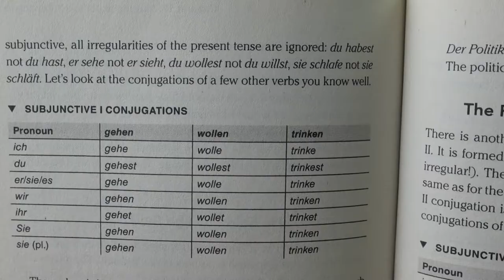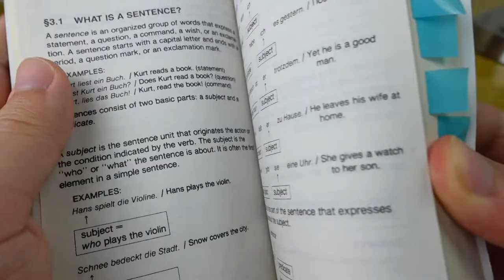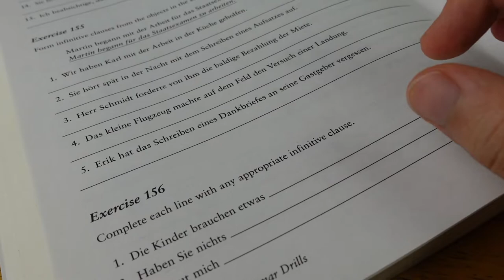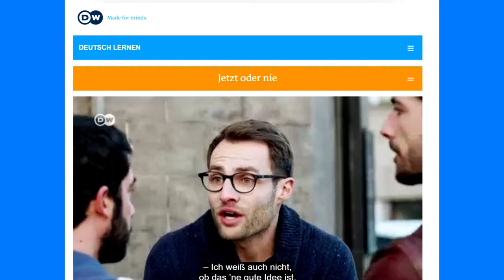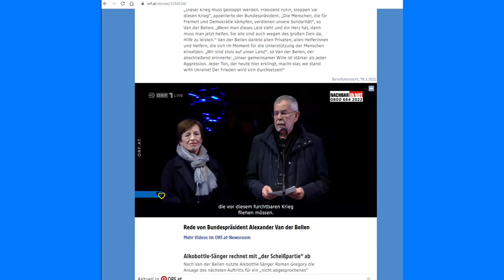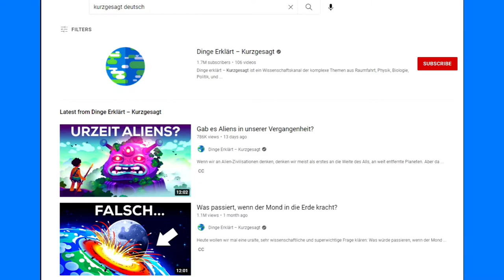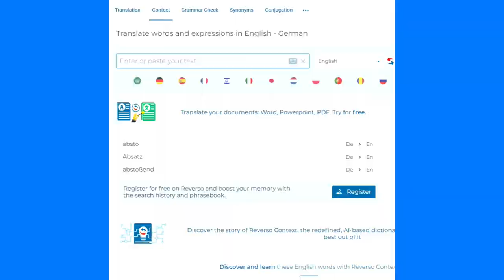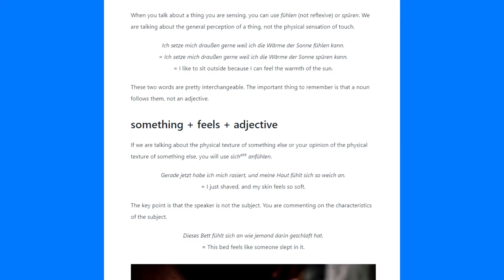🇩🇪 GERMAN RESOURCES (FREE / PAID) FOR BEGINNERS 🇩🇪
Here are the resources I talked about in this video:

~GRAMMAR~
The Everything Essential German Book
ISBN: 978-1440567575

Barron’s German Grammar
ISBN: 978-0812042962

SparkNotes German Grammar
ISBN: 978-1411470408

German grammar drills
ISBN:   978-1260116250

~Reading & Listening Input~
DW - Deutsche Welle - Germany’s public broadcaster

~Dictionaries and Translators~
Linguee - Dictionary

📚 DISCOUNTS & RESOURCES 📚

🔗 SOCIAL LINKS 🔗

Scenes
0:00 You need resources?
1:24 Grammar
4:58 Reading & Listening Input
6:30 Dictionary & Translator